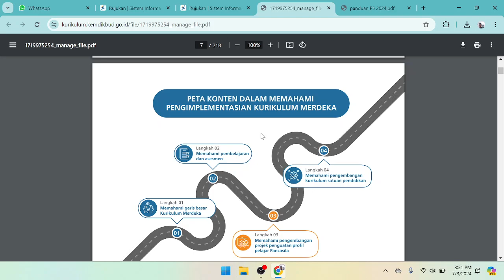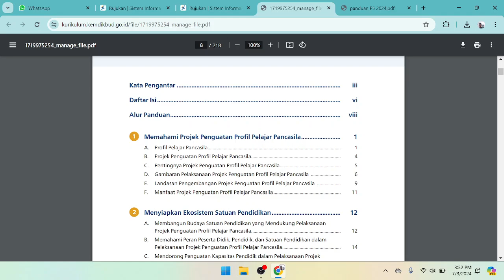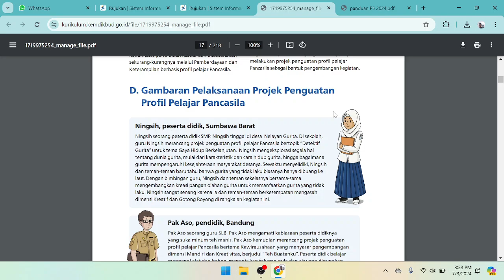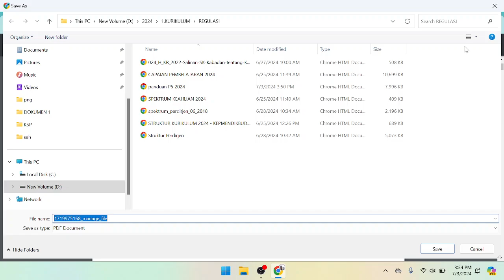PANDUAN P5 2024 TERBARU PROJEK PENGUATAN PROFIL PELAJAR PANCASILA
DOWNLOAD PANDUAN P5 2024 TERBARU PROJEK PENGUATAN PROFIL PELAJAR PANCASILA